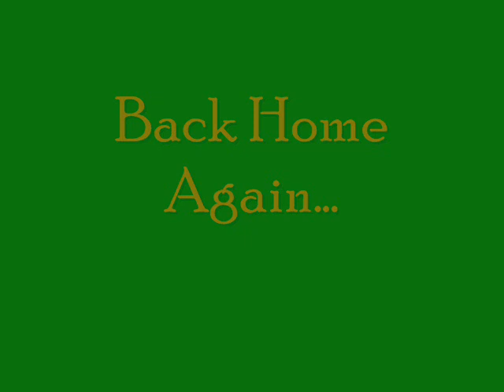Back Home Mountain Biking In Indiana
Indiana is an amazing place to mountain bike.  This video features Indiana mountain bikers riding on beautiful Indiana terrain.